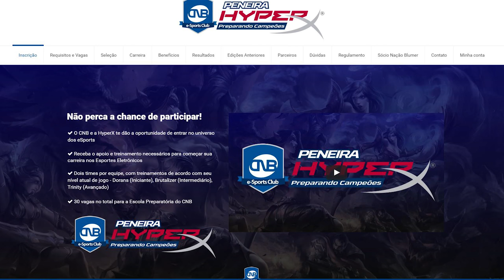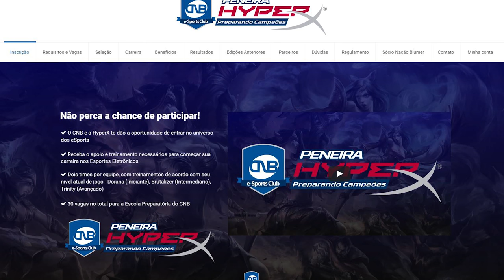1vs5 - LEP vs 5 BRONZES!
CONVIDADO: LEP